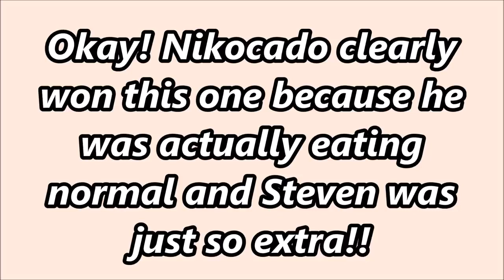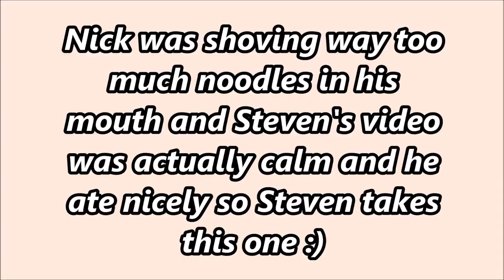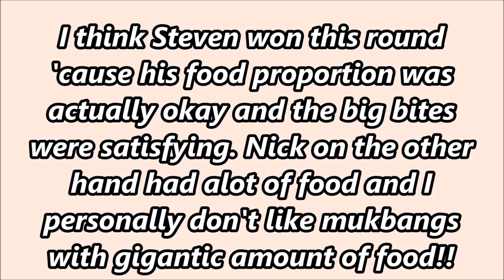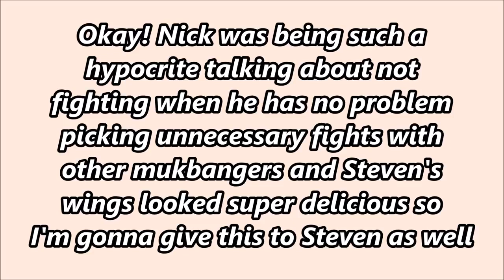Steven Sushi VS Nikocado Avocado